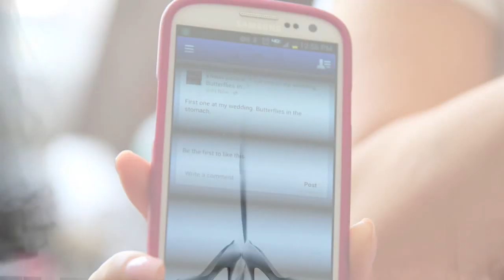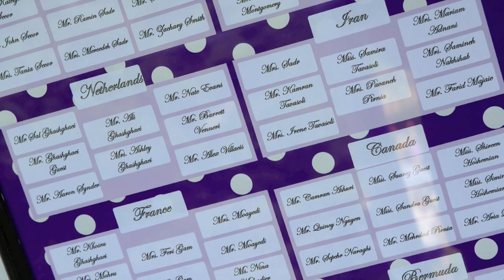The Garden House Wedding Photography in Ridge field, CT Photography by Pavel Shpak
A Gorgeous wedding day slideshow created by Pavel Shpak Photography. Where artistic Candid Photography meets contemporary Fashion.
The Garden House Wedding Photography in Ridge field, CT Photography